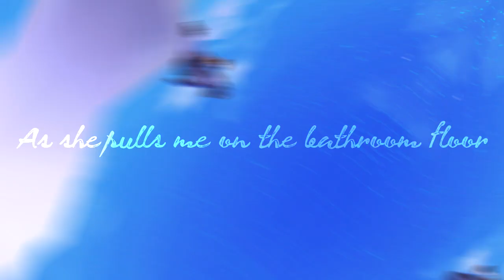PART 2 FOR ANZHELINA SNOWBRIDGE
Proszę oto długo wyczekiwany part do Beach House :)